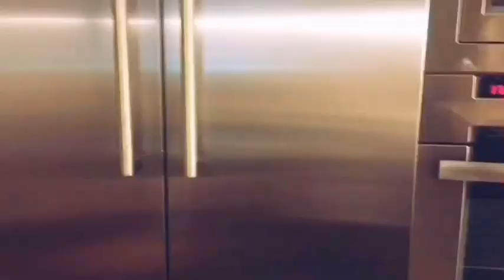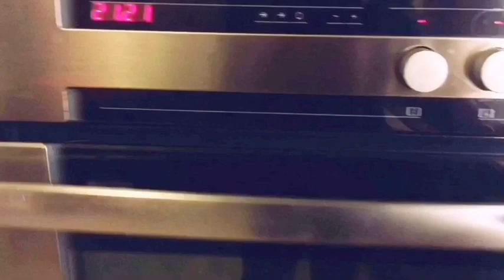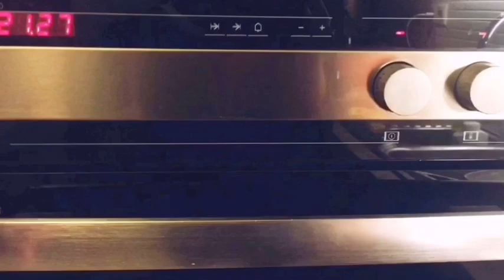ልዩ የቱርክ ምግብ የኮፍቴ አሰራር👌🏽